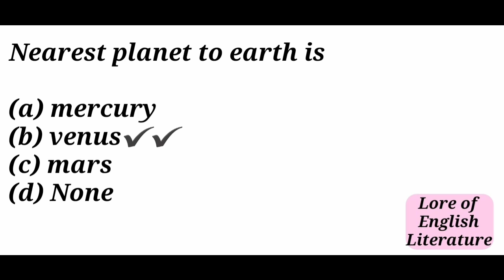GK MCQ 93